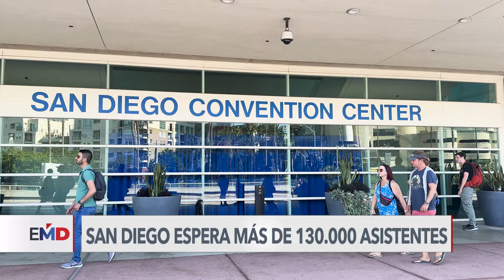Comienza en San Diego Comic-Con, la feria de la cultura pop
Comineza en San Diego la emblemática feria Comic-Con, que atrae a más de 130.000 aficionados anualmente. En esta ocasión, tras las interrupciones por la pandemia y las huelgas de Hollywood, la convención promete ser la más tradicional desde 2019. Allí está Alex Segura de la Voz de América.